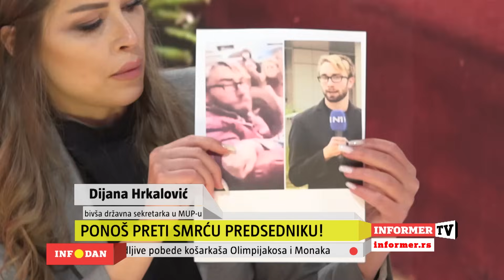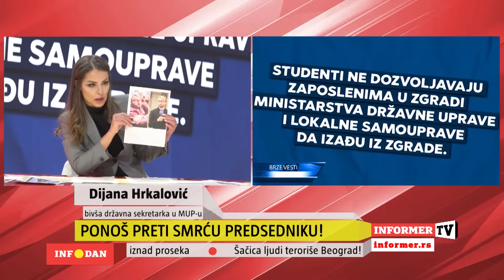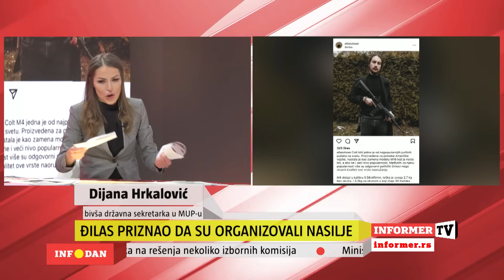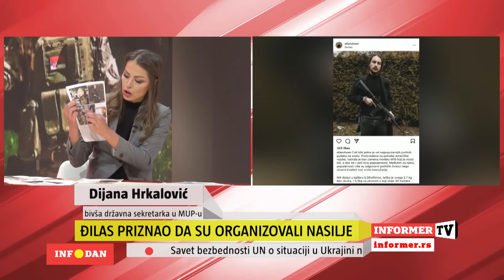INFO DAN - Đilasovo licemerje nema kraja!